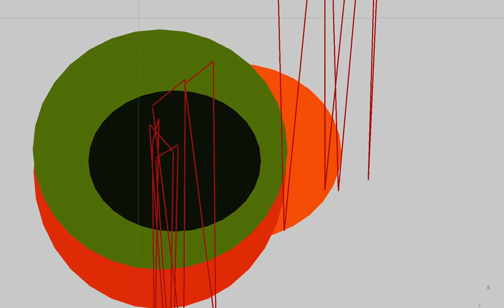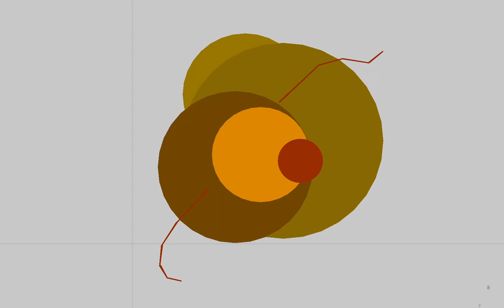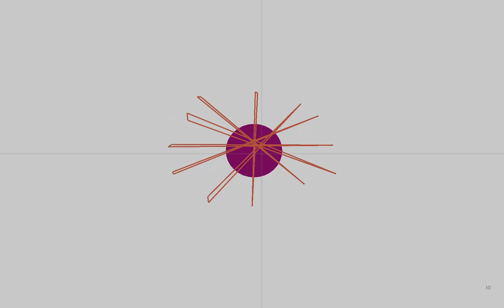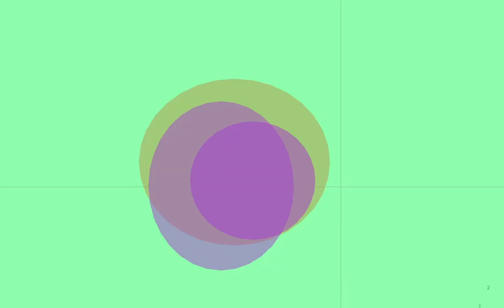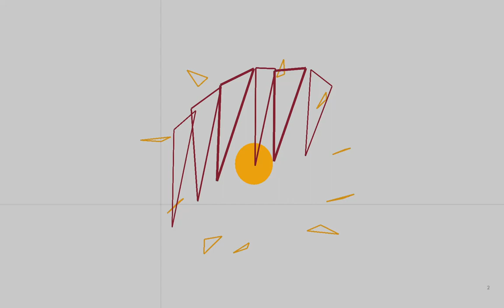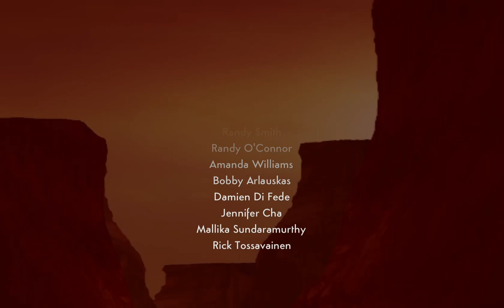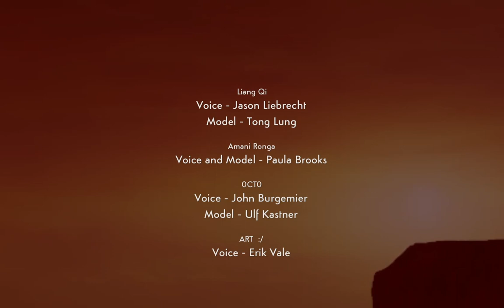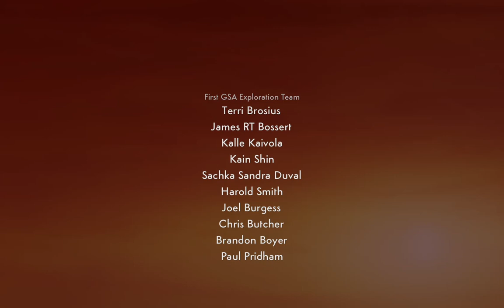Waking Mars: läbimäng eesti keeles (27). Päris lõpp!